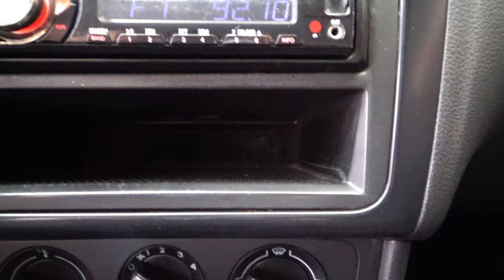Volkswagen / Vento / 2017 - 10543